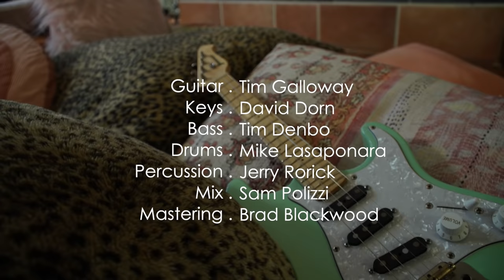Carrington MacDuffie - You, Baby (Official Music Video)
The official music video for Carrington MacDuffie's song 'You, Baby' from the album, "Sweet Little Mystery" via Pointy Head Records.

YOU, BABY

I was never gonna see you that way
never gonna see you
I was never gonna find you alone
Never gonna be the one
you thought about
so late at night
long after you turned the light out

I was never gonna try to make you mine
not for one moment
Never gonna bide my time
just in case you came home to
an empty space
where you suddenly knew
how you longed for me
to drop by your place

Ooh ooh baby ooh ooh
Tell me what you’d like me to do
It’s not up to me, it’s all up to you
You baby ooh ooh

I could just go crazy for you
if we let it happen baby
I caught that look in your eye:
Maybe…

You are never gonna make me yours
except in that moment
You are never gonna try to give me more
than you can stand to name or
than I have room for
but all the same
you smile
to see me

Show me what you want me to do
I know you feel it for me
and I’ve got it for you
You feel it for me
I’ve got it for you